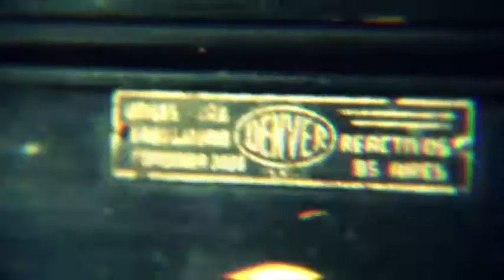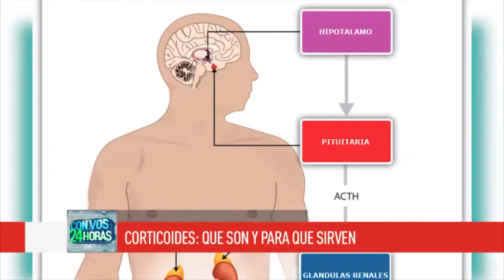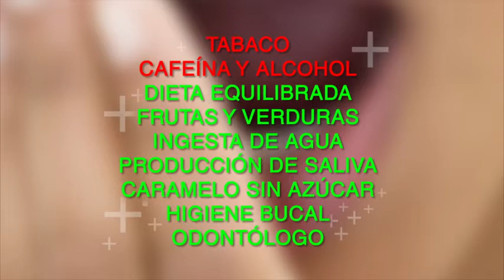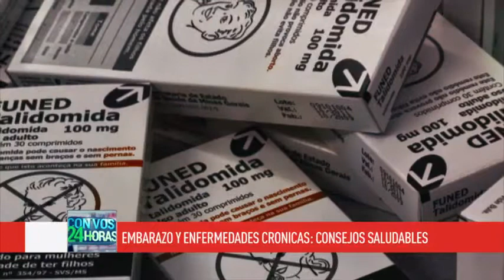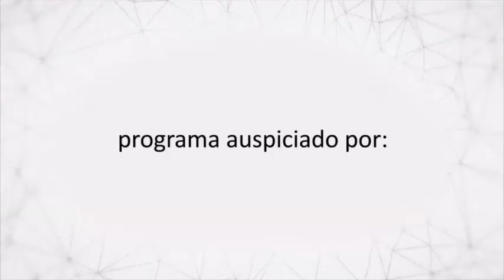Con Vos 24 Horas - Programa 63 - 02/06/2018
En esta edición hablamos de:

- Aplicación de insulina con lapiceras 🖊️
- Cuidados previos, durante y post competencia de alto rendimiento 🏊‍♂️
- Manos secas y piel quebradiza 🖐️
- Uso correcto de corticoides ✅
- Embarazo y enfermedades crónicas 🤰
- Consejos para la boca seca 👄

Con Vos 24 Horas, un programa hecho por farmacéuticos para la comunidad.